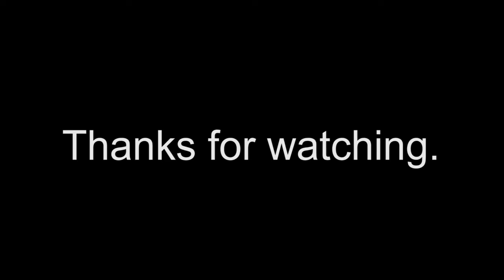VIA Train Engine 907 and 912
2 engines and 5 passenger cars make their way to Fallowfield Station.